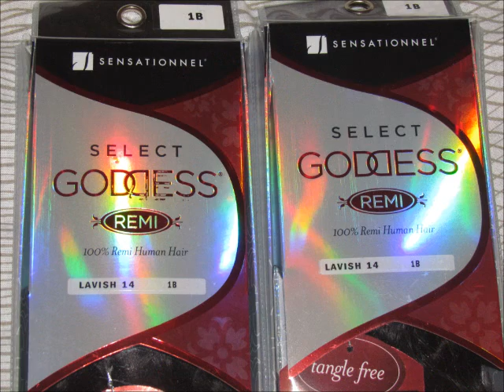Sensationnel Select Goddess Remi Hair- Lavish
GOT A QUESTION?